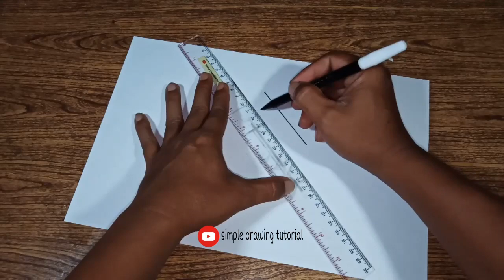Cara menggambar 3d huruf J tenggelam | 3d trick art on paper for beginners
cara menggambar 3d huruf J tenggelam

selamat datang kembali di channel simple drawing tutorial
di kesempatan hari ini simple drawing akan membagikan tutorial menggambar 3d huruf J yang keren dan menakjubkan yang pasti sangat cocok untuk pemula dan anak anak
karena saya menyampaikan tutorial menggambar ini secara mudah dan step by step jangan ragu untuk mencobanya mulailah dari sekarang
ambil kertas dan pensil kamu lalu mulai menggambar
channel simple drawing tutorial adalah channel yang membahas tentang tutorial menggambar yang mudah dan sederhana anak kecilpun bisa mudah mencobanya
ada banyak tutorial menggambar keren yang bisa kalian lihat, mulai dari menggambar 3d huruf, menggambar 3d ilusi optik, menggambar 3d perspektif, menggambar 3d lainnya, tutorial menggambar yang saya berikan sangat cocok untuk anak kalian yang sedang belajar dari rumah, disamping meningkatkan kreatifitas juga bisa untuk mengisi waktu selama di rumah
jadi selamat mencoba